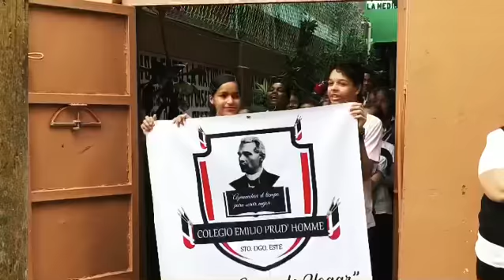Un recuento de la actividad realizada en honor a la Patria🇩🇴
Actividad realizada en el mes de enero en conmemoración del Patricio Matías Ramon Mella y nuestra independencia Nacional! 🇩🇴
Febrero 2020
Colegio: Emilio Prud’ Homme
Maestros: Katty Frías y Elihu Cedeño Avaló